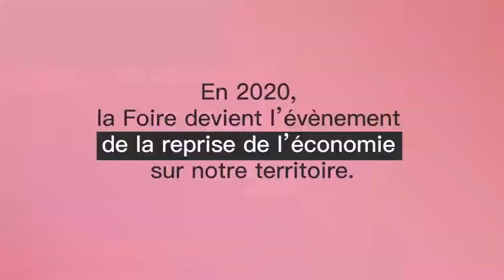Foire Saint-Etienne 2021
Bienvenue à la 72ème Foire économique de Saint-Etienne qui se tiendra du 24 septembre au 4 octobre 2021 dans un Parc Expo flambant neuf ! au programme musique, festivités, animations. Des artistes nationaux viendront sur la Foire. Une édition à ne pas louper !